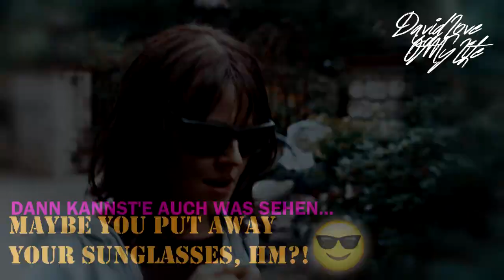Best of Lucy & Paul || HUMOR || Sturm der Liebe [HD]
Serie: Sturm der Liebe (Das Erste)
Genre: Telenovela
Charaktere: Paul Lindbergh (Sandro Kirtzel) & Lucy Ehrlinger (Jennifer Siemann)
Editing Software: Sony Vegas PRO 15

!!!ACHTUNG!!!
Die Rechte für jegliches Bild- und Videomaterial gehören ausschließlich dem "Ersten Deutschen Fernsehen" und den Bavaria Filmstudios! Mit diesem Video wird keine Urheberrechtsverletzung beabsichtigt. Es dient lediglich zur öffentlichen Unterhaltung!

ATTENTION!